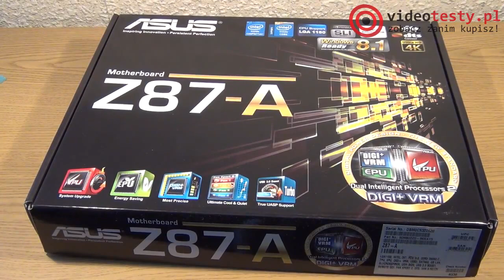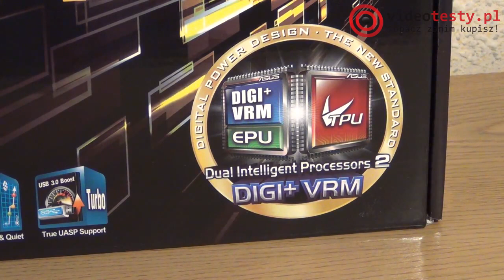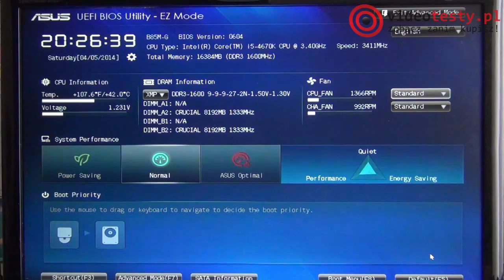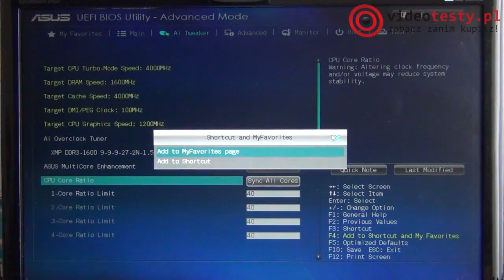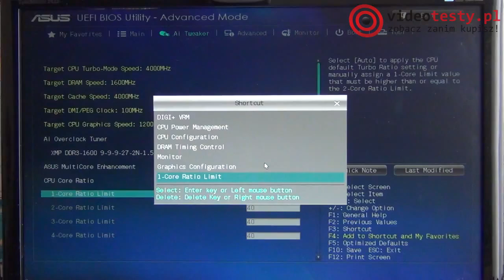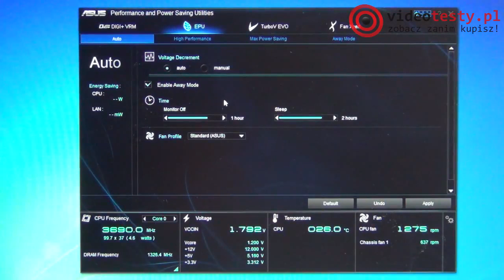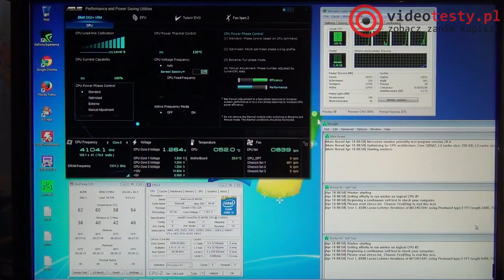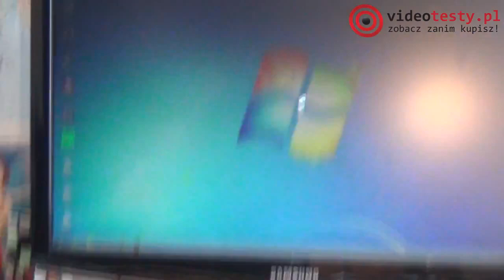ASUS Z87-A - test płyty głównej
Redakcja Portalu
VideoTesty.pl